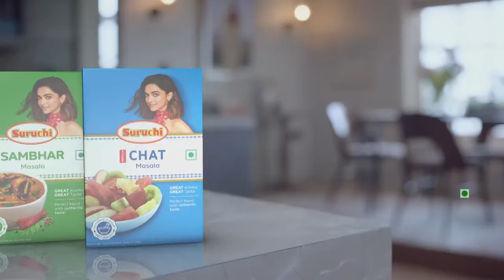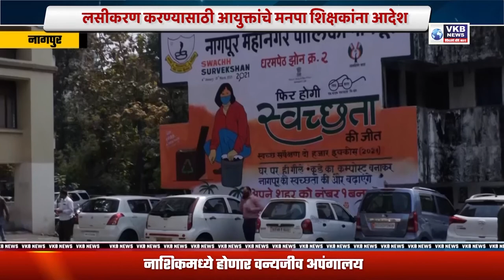अखेर घंटा वाजलीच.... | Marathi News